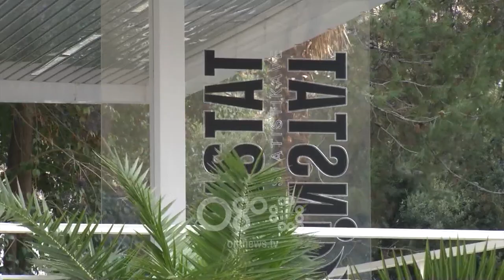RTV Ora - Vetmia po shton numrin e vetëvrasjeve thonë sociologët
213 persona janë vetëvrarë në vitin 2018, duke shënuar 14 shifra më tepër se një vit më parë. Ndërsa vetëm brenda kësaj jave 4 persona kanë kryer akte vetëflijimi. Sipas socilogëve, një fenomen i tillë mbetet pre e papunësisë, vetmisë, por edhe përdorimit të drogës dhe alkoolit.

Vetëm brenda 1 javë janë kryer 4 akte vetëflijimi, konkretisht në Tiranë, Vlorë dhe Korçë.

Sipas të dhënave nga INSTAT, vitin e kaluar 213 persona i kanë dhënë fund jetës, që rezultojnë të jenë 14 vetërasje më tepër se në 2017-tën.

Sipas socilogëve ndër shkaktarët kryesorë të vetëvrasjeve mbeten varfëria dhe  papunësia, por shqetësimi i kohëve moderne siç e cilësojnë është edhe vetmia.